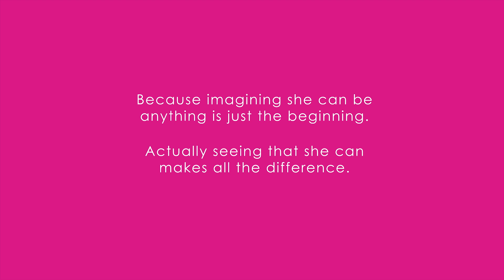Barbie x National Geographic YCBA Mentorship Video Wildlife Photojournalist Colleen Gara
Barbie inspires girls to pursue STEM careers by seeing what it takes to be a Wildlife Photojournalist for a day YouCanBeAnything.